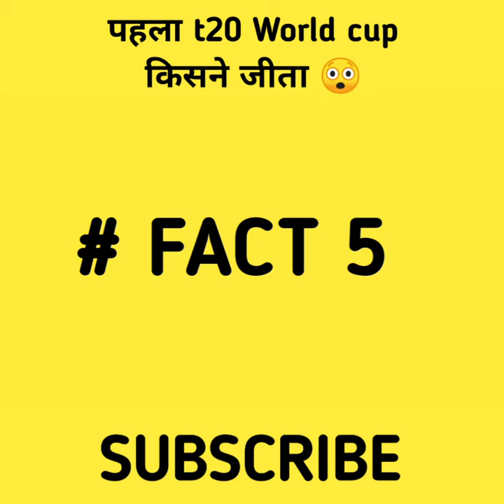🔥इस Restaurant में मिलता हैं 100% Discount 😱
KRG MOTIVATION HUB :- This channel is all about facts and motivation. Note:- This video is only for the purpose of sharing the information or knowledge not to hurt with the feelings of anyone.

1) This video has no negative impact on the original works (It would actually be positive for them)
2)This video is also for teaching purposes.
3) It is not transformative in nature.
4)I only used bits and pieces of videos to get the point across where necessary. 5) Some images are also used just for giving the clearance about the topic to the viewers.